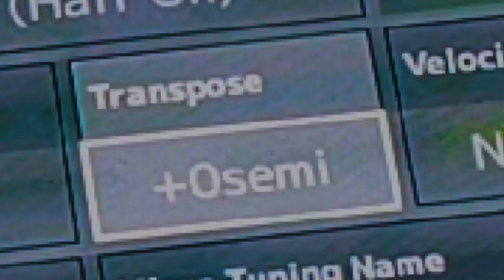HANYA KEBODIS YANG FAHAM | CABARAN SAYA SEBELUM BELAJAR DI UNIVERSITI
Jangan terlalu selesa dengan scale C. Nanti memakan diri. 🤣

Kalau belajar muzik di sekolah sejak dari budak, jangan alang-alang. Buat sehabis baik.

Nanti malu kalau kedapatan guna tu taktik.